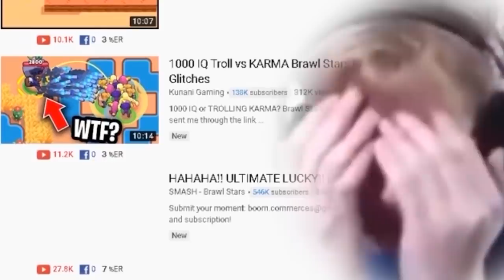CROW.EXE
You may enjoy these videos as well!!

KLASH - Brawl Stars